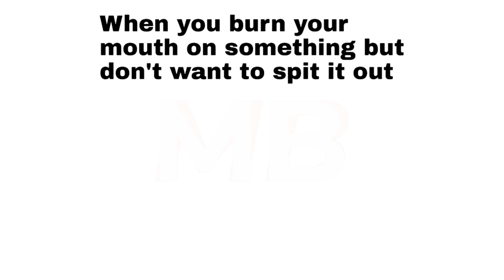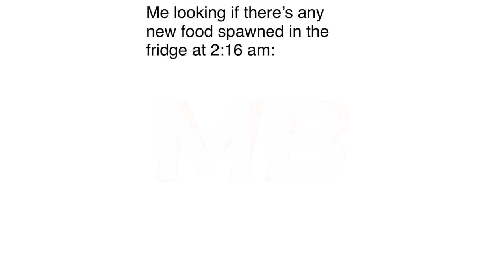Just Some Random Memes | #107 + #108 | December | Funny | Comedy